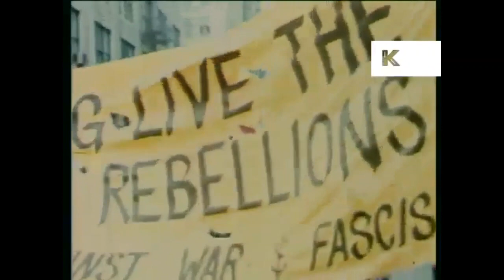Strawberry Windowpane - Politicians